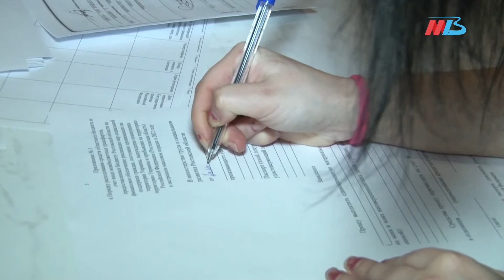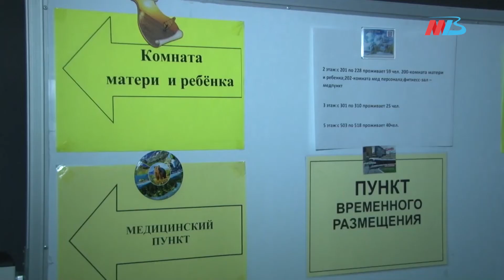150 беженцев разместили в гостинице «Старт» на севере Волгограда